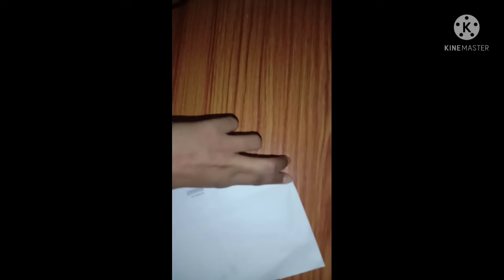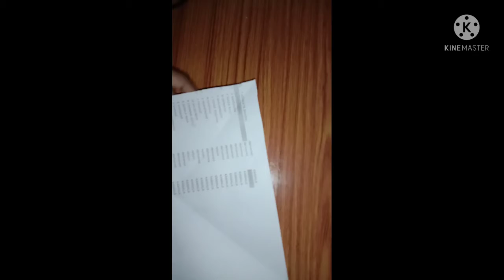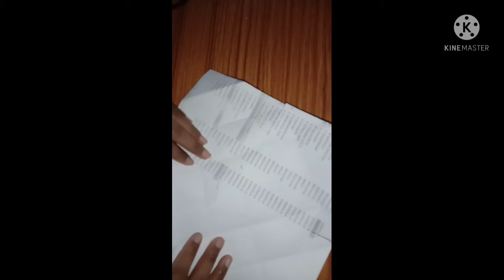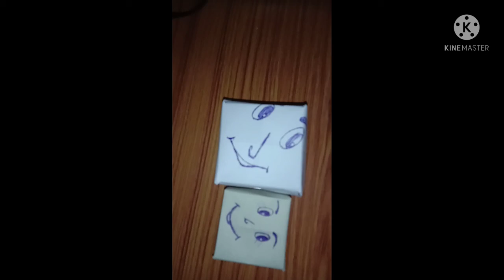Mouni's Mini craft paper box || simple craft without glue gum || MOUNI VLOGS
Hello viewer's
Here is my mini craft paper box
Just with a paper and scissors
within 3 minutes

paper craft#
paper box#

Thanks for ur support towards me